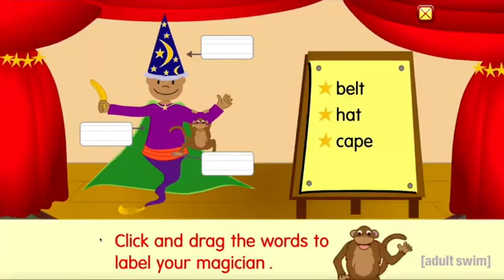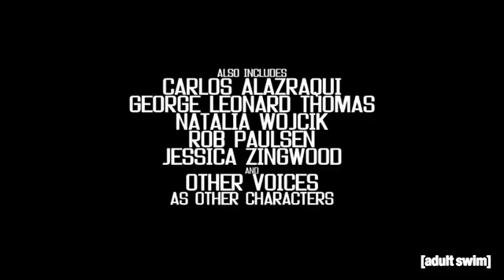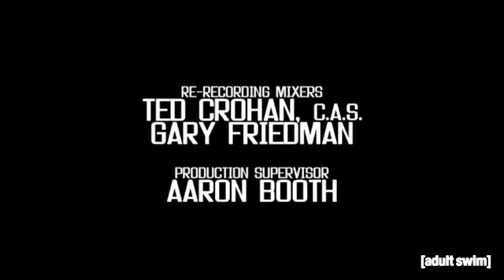Season 2 - Episode 22: A Dude Guy Musical (Full Episode)